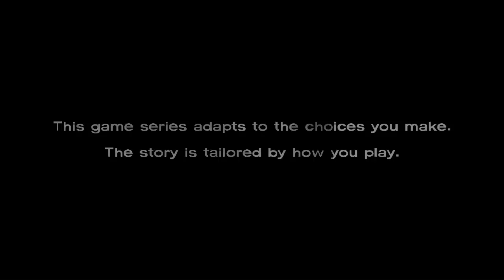Let's Blindly Play The Walking Dead Pt. 1, Slip 'n' Slip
C'mon Lee, now all we need is a laugh track